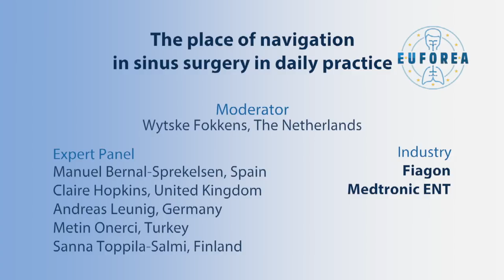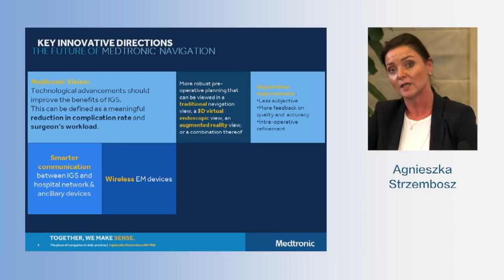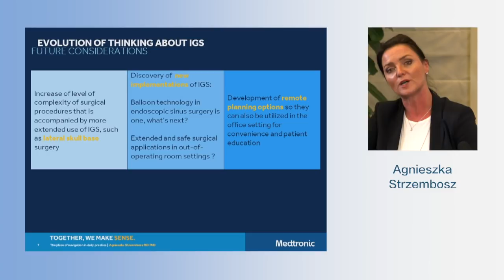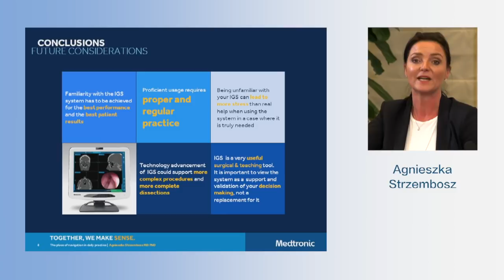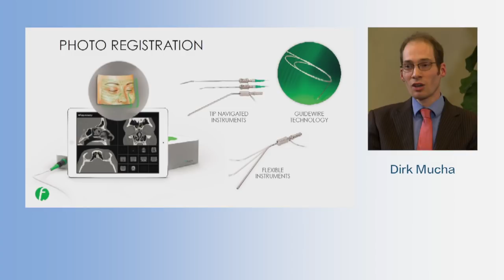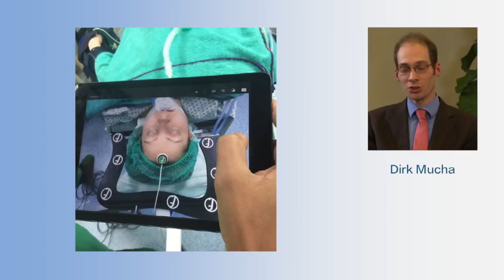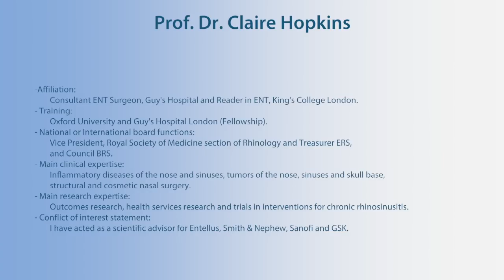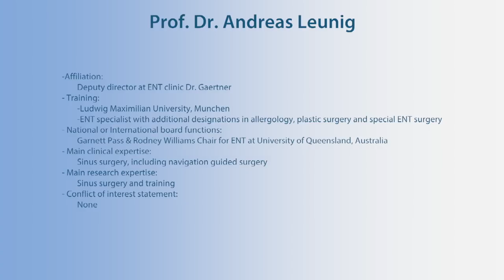The place of navigation in sinus surgery in daily practice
Rhinology Future Debates 2016

Debate on the place of navigation in sinus surgery in daily practice moderated by Prof. Wytske Fokkens (The Netherlands). According to reports, 75% of the ENT practitioners in the US have navigation in sinus surgery, while in Europe only between 20% and 25% the ENT practitioners have this navigation.

Join this discussion with Experts Prof. Manuel Bernal-Sprekelsen, Prof. Claire Hopkins, Prof. Andreas Leunig, Prof. Metin Onerci and Prof. Sanna Toppila-Salmi